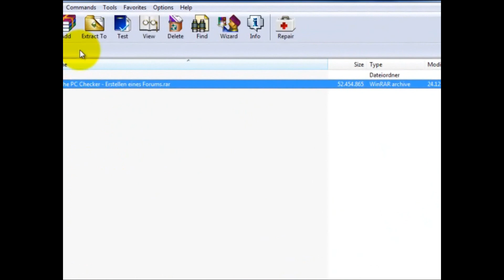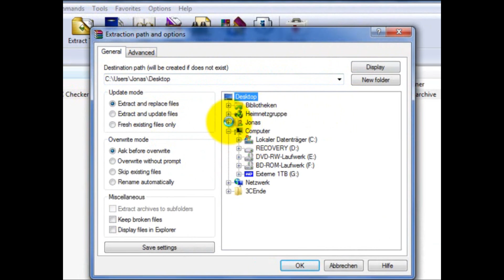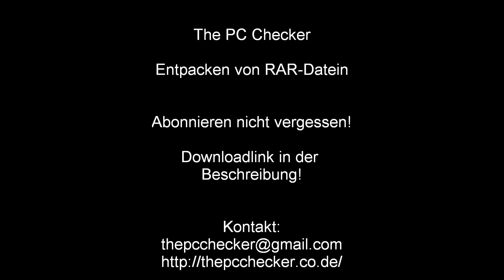RAR-Dateien entpacken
Ein kleines Tutorial zum entpacken von rar Datein.